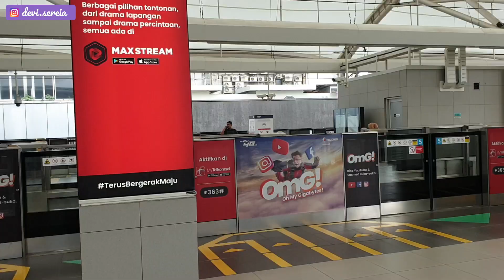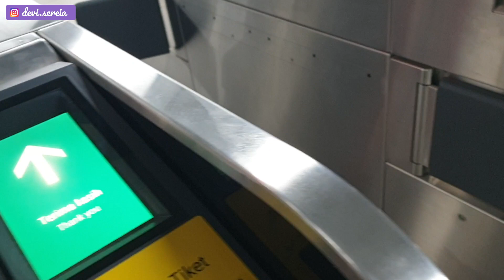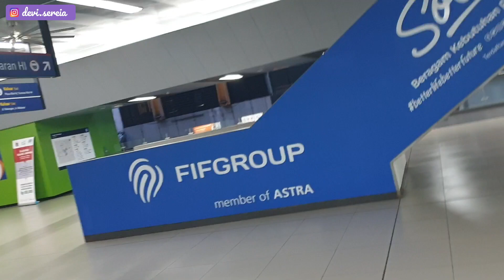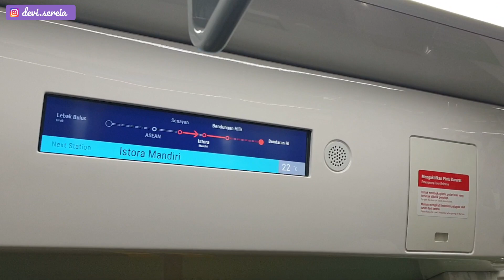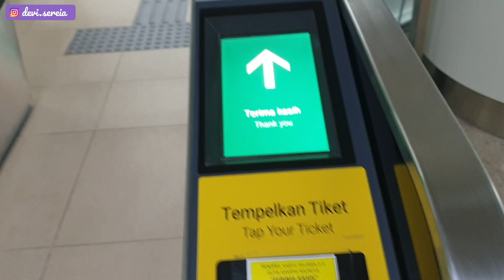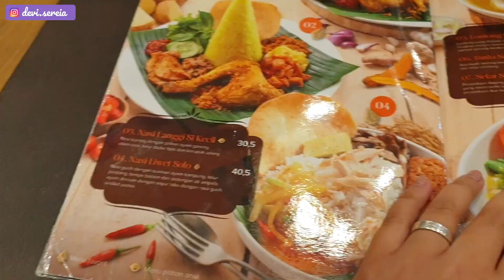Kok begini sih MRT Jakarta ?!? | Hayo Siapa lagi yang mau Komen Negativ Tanpa Bukti ya?